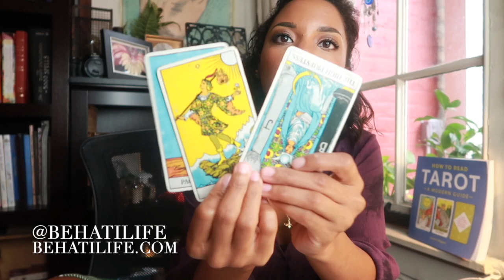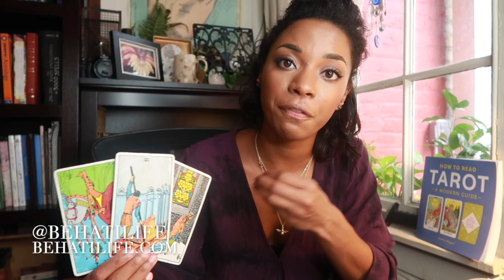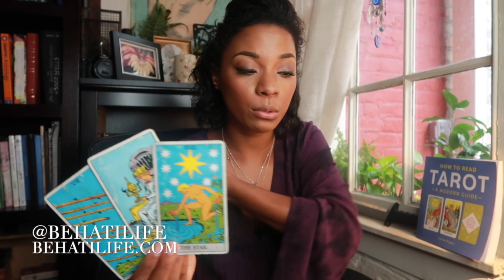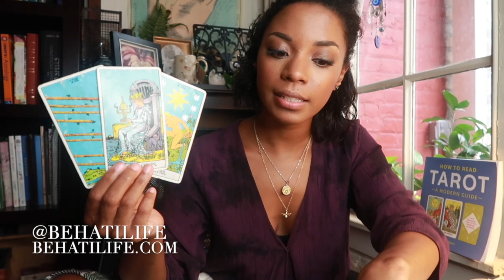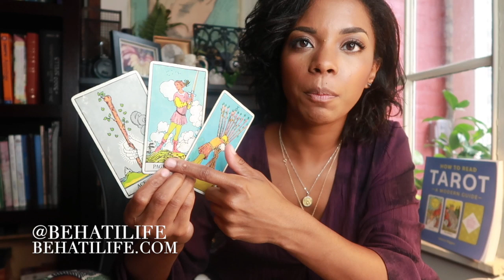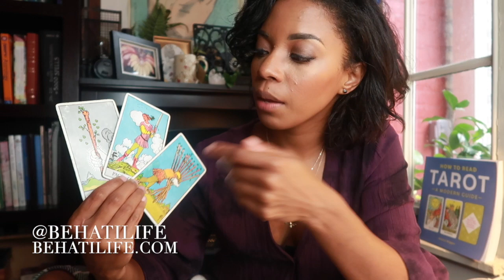MOVING INTO MANIFESTATION - WEEKLY READING || BEHATILIFE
hello friends :) Welcome back. As the planets begin to crowd into the earth signs we will witness actual tangible evidence of what we're manifesting!
J

Jessica W
1000 Bourbon St, PMB #112